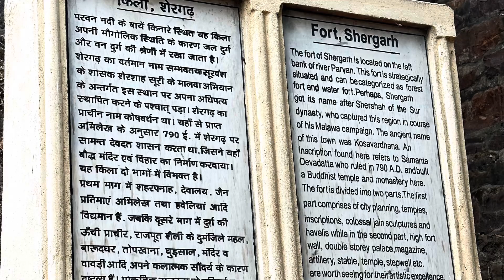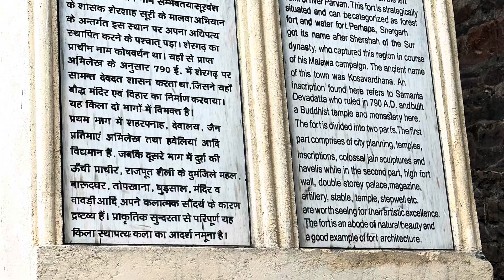Shergarh Fort || Monsoon Vibes || Jungle Trip || Horror place || Parwan River || Nature|| Kaal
Shergarh Fort Baran, Rajasthan.